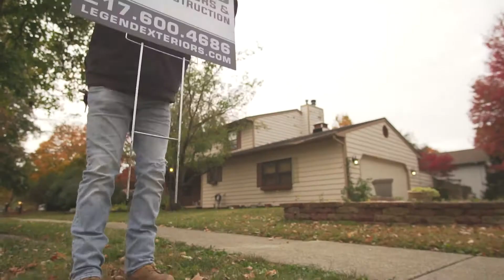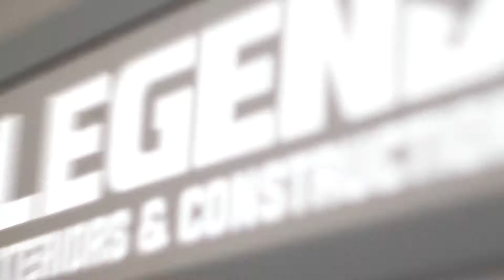LEGEND EXTERIORS & CONSTRUCTION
Call Legend Exteriors & Construction for all your home renovation needs.